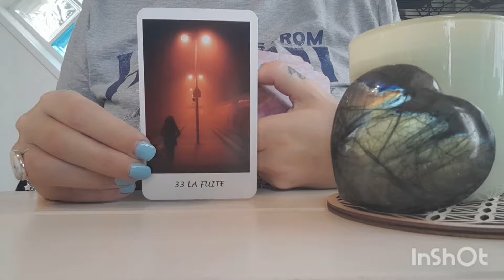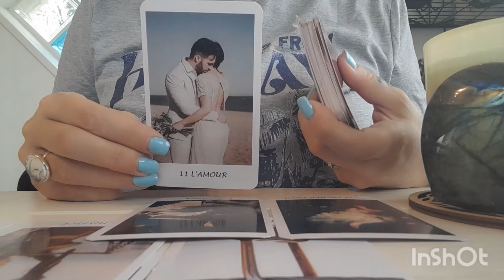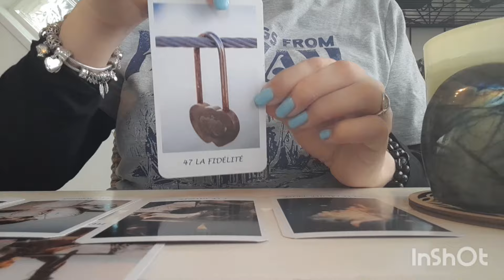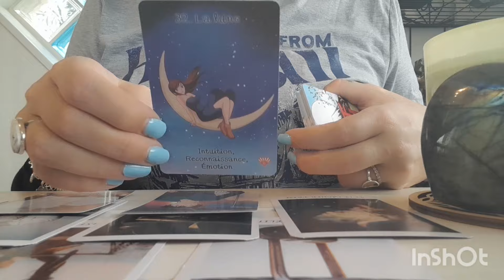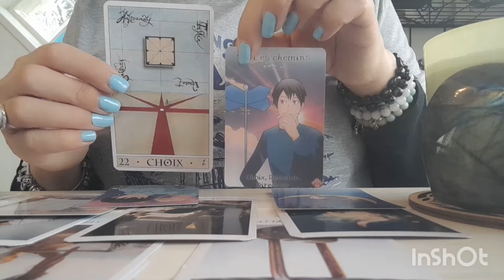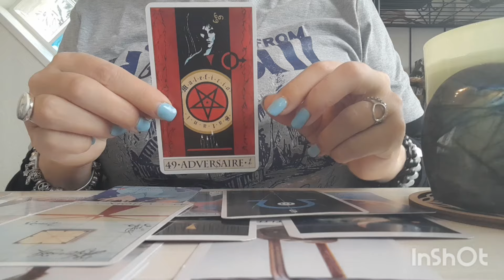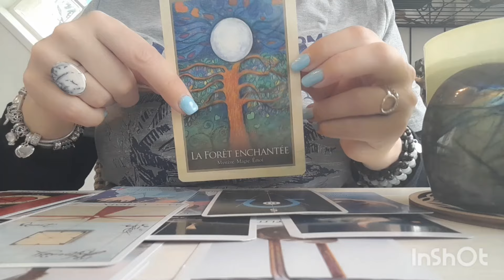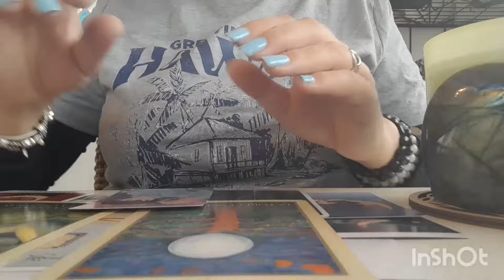⚖️💕👍🏻Retour à L'ÉQUILIBRE dans votre relation AVEC VOTRE AUTRE : la solution est entre VOS MAINS !!!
🔮☎️👁🃏 J'AI LE PLAISIR DE VOUS INFORMER DE LA RÉOUVERTURE DES RÉSERVATIONS POUR LES GUIDANCES TÉLÉPHONIQUES PRIVÉES, en vous remerciant d'ores et déjà pour votre intérêt et votre confiance 👍🏻. Pour connaître toutes mes modalités de consultation, contactez-moi directement sur mon mail professionnel

Coach professionnelle depuis bientôt 13 ans, hypnothérapeute et relaxologue diplômée dès 2009, ancienne cadre de la Fédération Internationale de Relaxologie, j'ai été appelée très jeune par les cartes avant d'être poussée à en faire une activité à temps complet. Désormais coach spécialisée en cartomancie, capacité héritée de ma grand-mère maternelle, je réalise dans la bienveillance des guidances personnalisées par téléphone ☎️ sur diverses thématiques.

Guidances vidéos intemporelles, générales ou thématiques (sentimental, amour, astrologique signe par signe du zodiaque, spéciale Love Saint-Valentin, travail et professionnel, argent et matériel, spéciales pleine lune et nouvelle lune, fêtes...). Tirages rapides, questions/réponses, mini-capsules, etc.